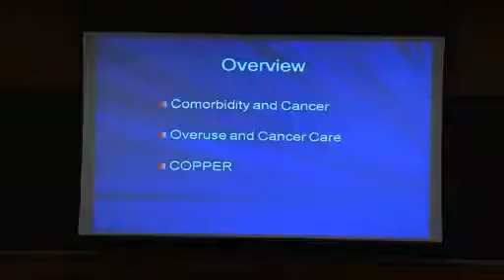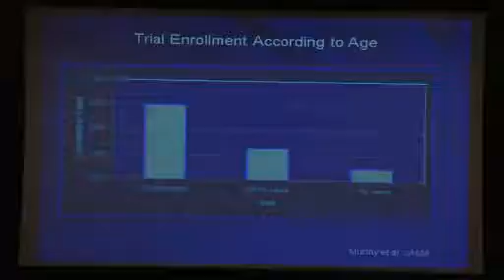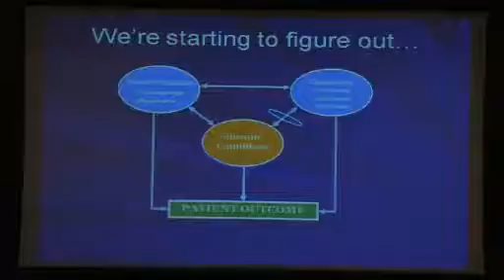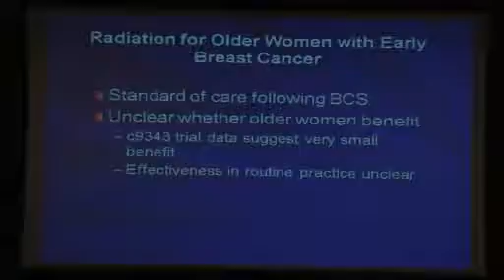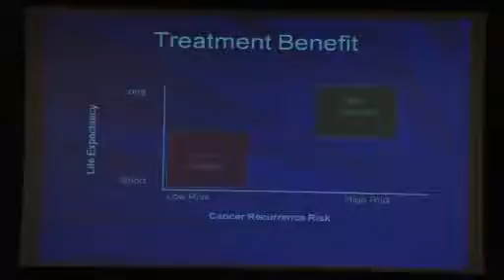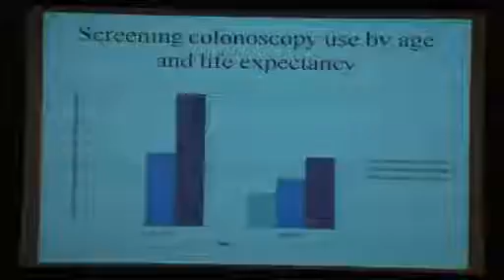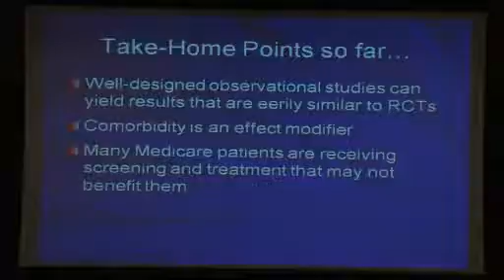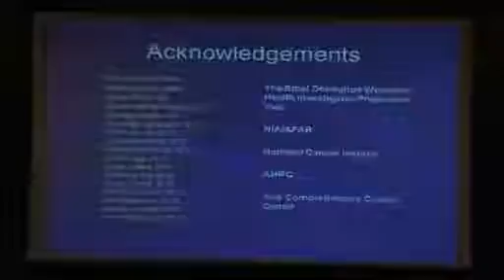Cancer Care for Older Americans: A Pound of Prevention, a Ton of Cure?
Nov 30, 2010: Cary Gross, MD